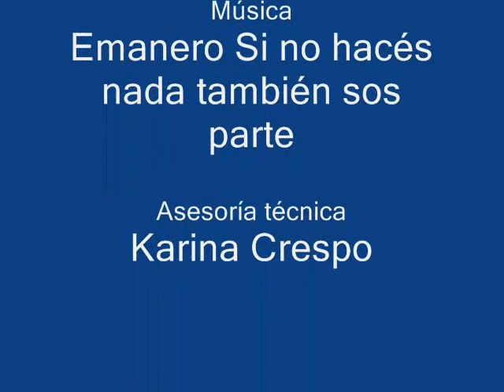NoBullying ¿Y si fueras vos?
Corto realizado para Curso : LA PRODUCCIÓN AUDIOVISUAL COMO ESTRATEGIA DIDÁCTICA.
Agradecimiento especial a mi hija de 10 años (Kiara) que ilustró este trabajo.